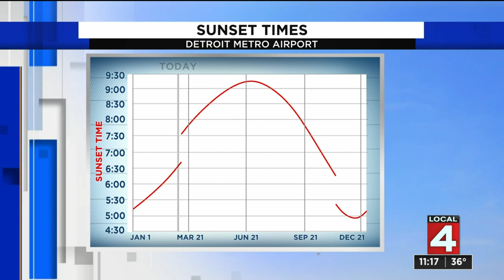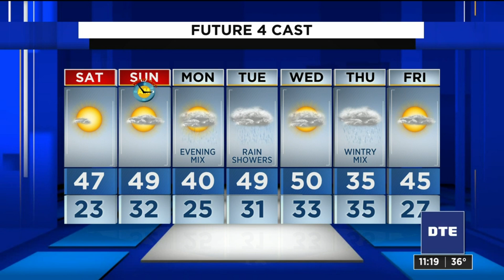Metro Detroit weather forecast March 12, 2021 -- 11 p.m. Update